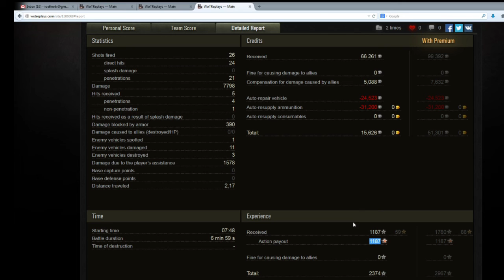World of Tanks - Sub Replay - STB-1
Seth in his STB-1.

Btw I'd love to show off everyone else's epic fail moments too. :p They don't have to be yours, they can be random stuff you see happen when you play. I'd also like Out Plays.

For THAT JUST HAPPENED: Please include "LOL" or "that just happened" in the title. Most importantly tell me what happened and then give me a Time Stamp. Sencond most importantly include a link to the wotreplay upload. If there's not a link, I'm not foolin with it. It literally takes hours to record, edit and produce each episode. It's about an hour of work for each min of final content. I'm not gonna hunt through a 15 min game without some idea of what and when.

For OUT PLAYS: Please include "Out Plays" in the title. Most importantly tell me what happened and then give me a Time Stamp. Sencond most importantly include a link to the wotreplay upload. If there's not a link, I'm not foolin with it. Haven't done one of these yet, but I'd bet it's a similar time scale to the above. Read the above if you want to know why I'm not gonna mess around trying to figure out why you sent in a clip.